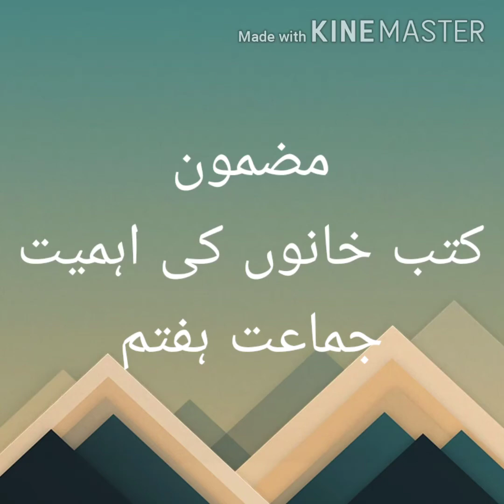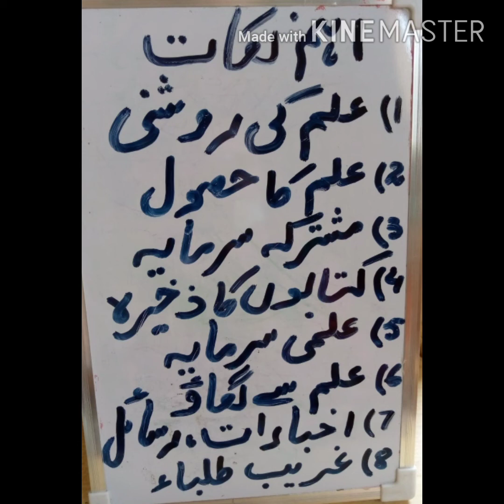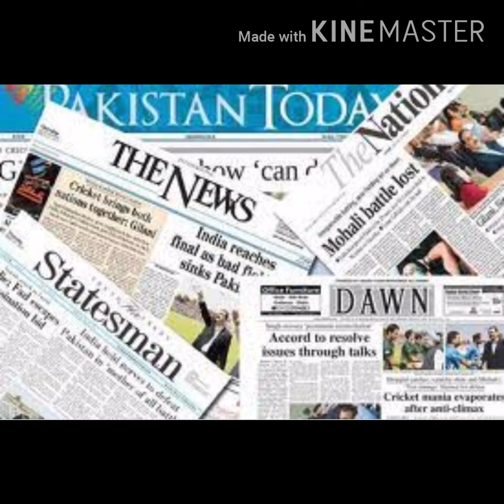ہفتم مضون کتب خانوں کی اہمیت